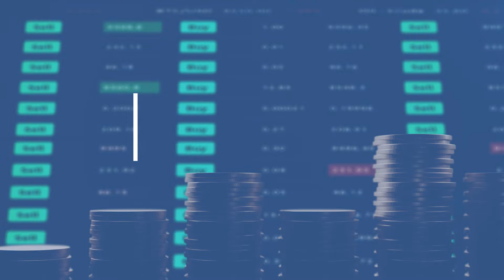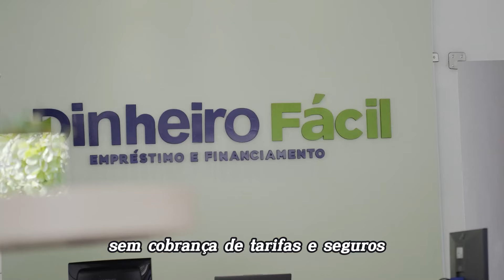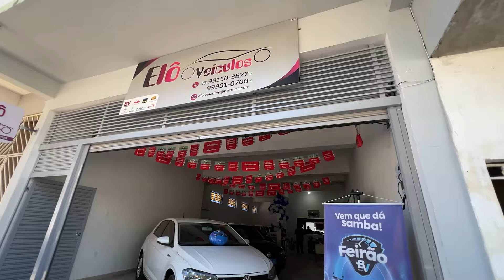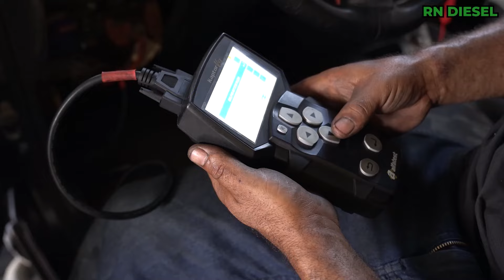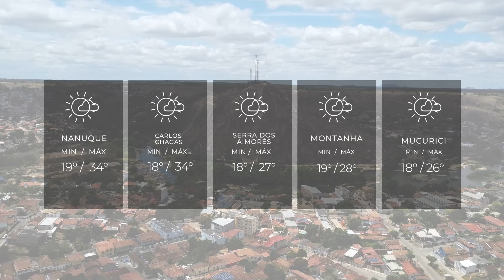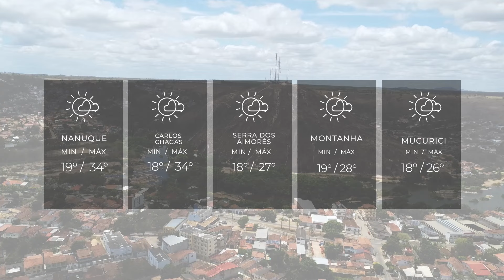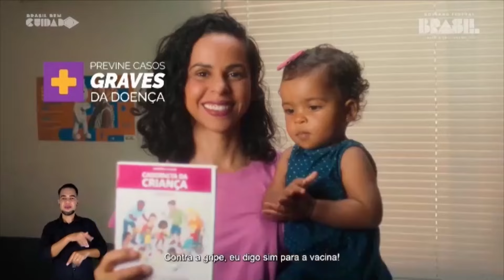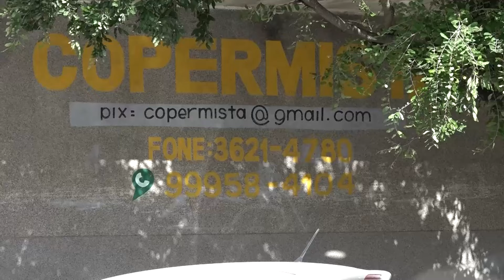JORNAL DO VALE 10 07 2024